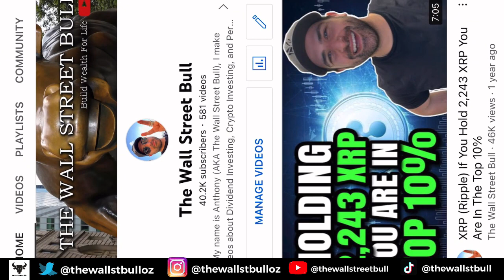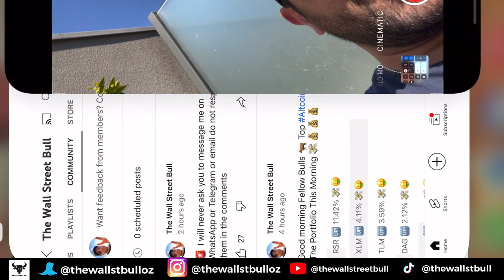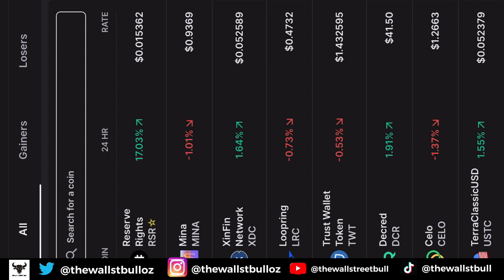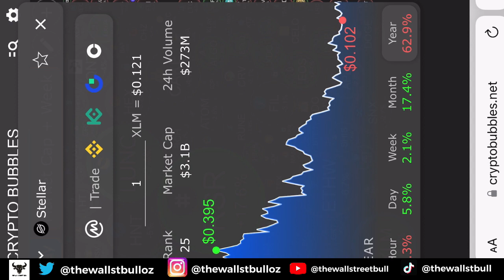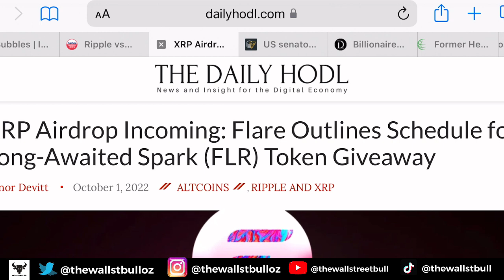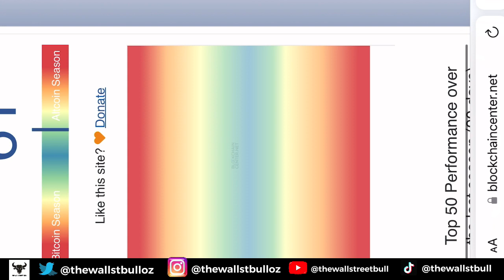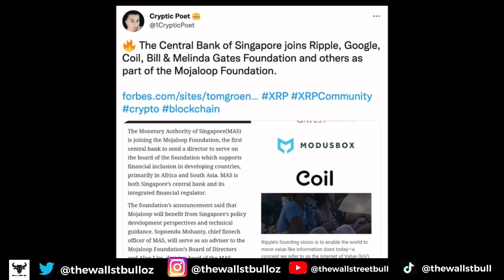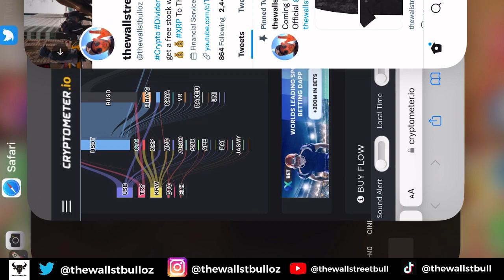🤑 XRP (RIPPLE) THE CHOSEN ONE WATCH THIS | BTC $12.5 MILLION | CRYPTO NOT GOING AWAY | QNT, XLM 🤑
🤑 XRP (RIPPLE) THE CHOSEN ONE WATCH THIS | BTC $12.5 MILLION | CRYPTO NOT GOING AWAY | QNT, XLM 🤑 -  In this video, we discuss XRP News today, plus crypto news today, and more.

SEC, Ripple Call for Immediate Ruling in Suit Over Whether XRP Sales Violated Securities Laws
The U.S. Securities and Exchange Commission and Ripple Labs both filed motions for summary judgment, arguing that a judge overseeing the case has enough information to make a ruling without moving the case forward to a trial.

The U.S. Securities and Exchange Commission (SEC) and Ripple Labs each want a federal judge to rule either that the crypto company affiliated with the XRP cryptocurrency violated federal securities laws or otherwise dismiss the lawsuit without requiring a lengthy trial.